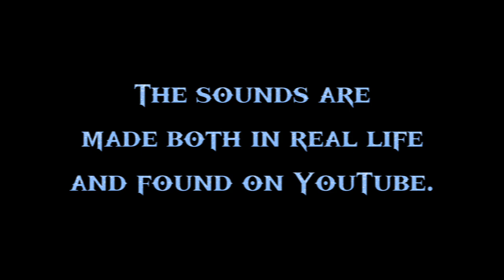Artanis' First Transformation | Werewolf Protoss TF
I recently made a comic story about Artanis as he began to experience his first transformation as a Werewolf.
I mixed some sounds on YouTube along with the creativity of the sound I made by crumbling up some plastic bags and using hairbrushes to mimic the sounds of bones snapping, cracking, crumbling, and popping sounds gruesome doesn't it?
That's how Werewolf transformations should always be intense and extremely painful, especially if it happens in real life in reality.

I have posted these comics of him on my DeviantArt site, but I delete my DeviantArt page recently. 😔

End Credits Song: A Chosen Soul
Music Artist: Laura Mace

I'll send a link to the video if you guys want to listen to the music:

Artanis came from StarCraft II: Legacy of the Void and belongs to Blizzard Entertainment.